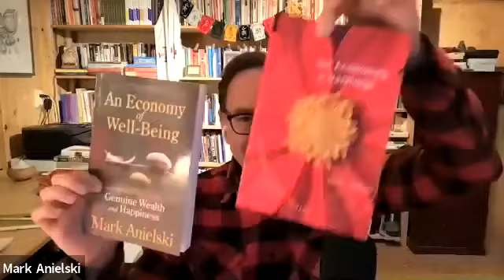Join the Conversation About Money & Economics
Money and economics are at the root of just about everything in our daily lives. Yet most of us have a limited understanding.
I would like to help change that and to shift our understanding to a more holistic perspective.
Please join me for a conversation with Mark Anielski, economist and author of the book An Economy of Well-being & The Economics of Happiness as we discuss holistic perspectives about money and the economy.
Listen to a wonderful and insightful conversation which we hope will help create more understanding and intelligent conversation about money and economics. In this interview you will learn how money is created and what this means for the current situation we find ourselves in globally. Mark also shares his perspective on what is true wealth and how we might reimagine and recreate a better system.
Mark Anielski is an economic strategist specializing in measuring the well-being and happiness of nations, communities and businesses. Mark holds three degrees from the University of Alberta and was professor of corporate social responsibility and social entrepreneurship at the University of Alberta’s School of Business.